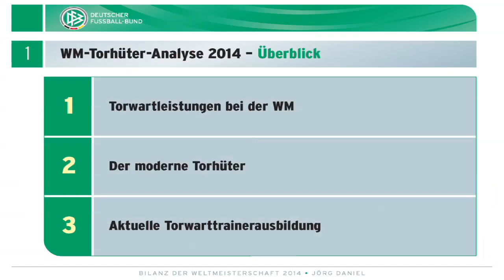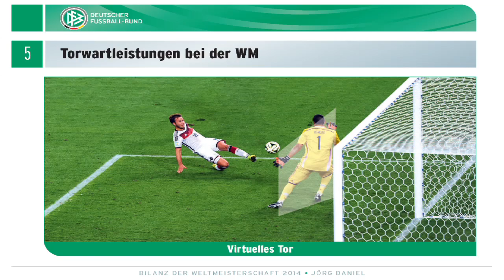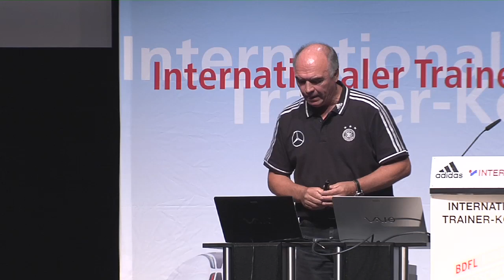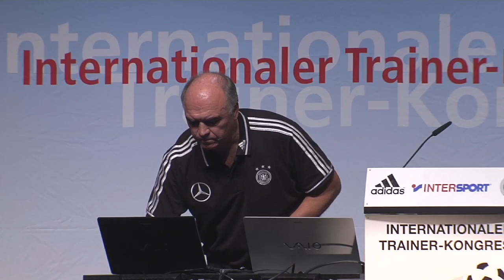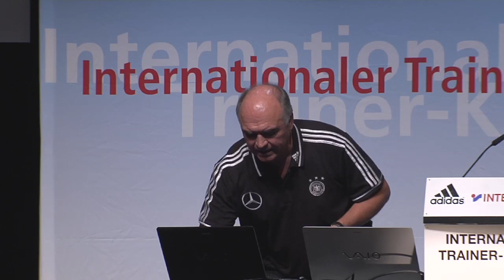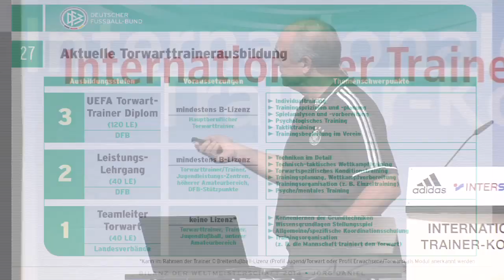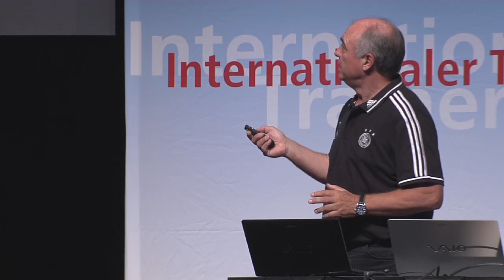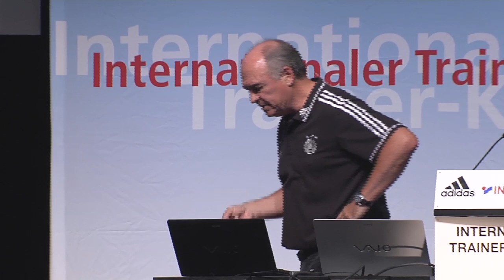ITK 2014 - Vortrag Jörg Daniel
Thema: Die Torhüter bei der WM 2014 und aktueller Stand der DFB-Torwarttrainerausbildung